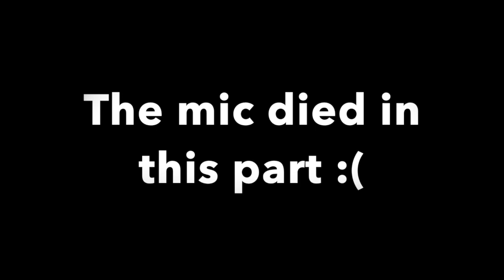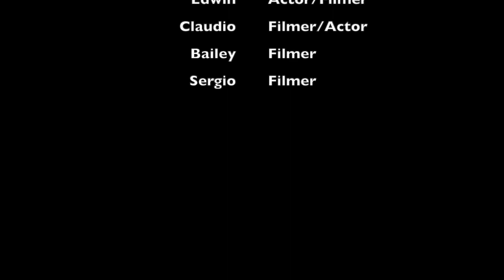Bananas Slipping on Humans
This clash of context humor skit is by Edwin, Sergio, Angel, Bailey, and Claudio.